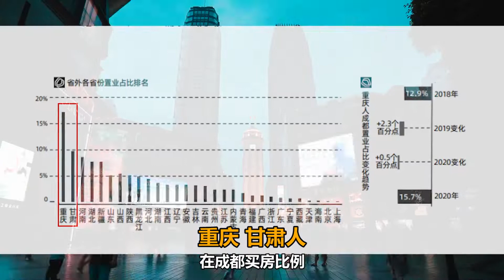成都，西部城市的第二省会？